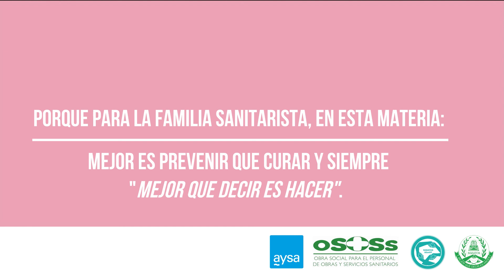Campaña de Prevención sobre el Cáncer de Mama 2020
SGBATOS, a través de su Secretaria de Género e Igualdad de Oportunidades y Trato, OSOSS y AySA en un nuevo año juntas/os cuidando la salud de las trabajadoras.

Te presentamos nuestra campaña 2020 de concientización y prevención contra el Cáncer de mama.

Queremos agradecer especialmente a las compañeras que se ofrecieron, brindando su testimonio, para cuidar de todas las demás.

Porque para todas y todos nosotras/os: Mejor que curar es prevenir y siempre “Mejor que decir es Hacer”.​